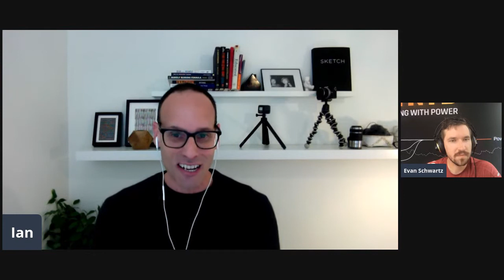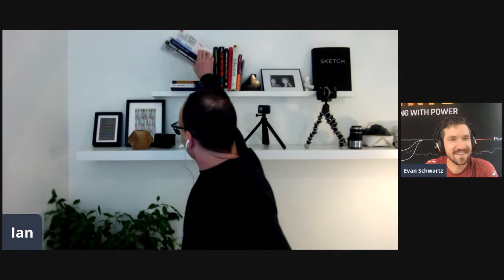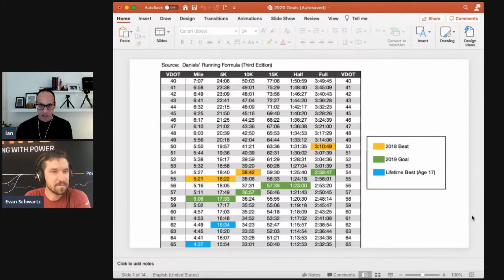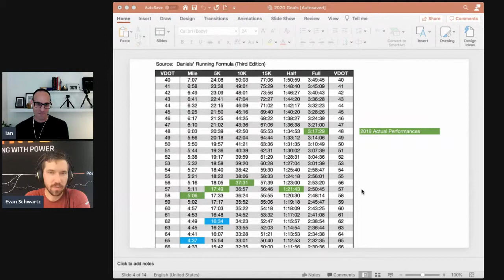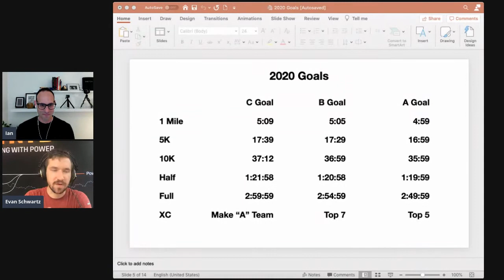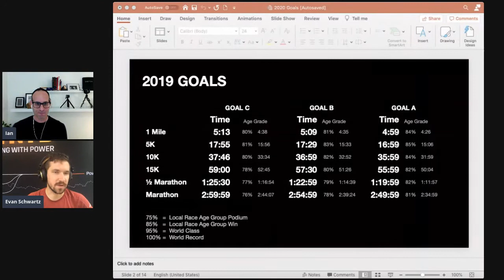Webinar: Training as a competitive Masters Runner with Ian Berman